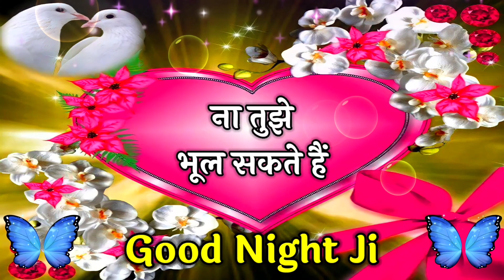🌹Dil Main🥰 Aap Ho 😘Sirf Aap